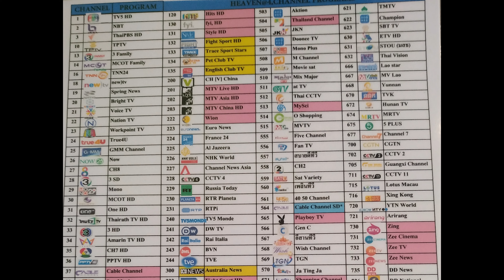Heaven@4 Hotel Nana Bangkok Soi 4 Executive Room & Junior Suite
we had Both the Executive Room and Junior Suite and will give you a walk through as well as show you photos of the rooms & All the TV channels as well as promotional material inside the room. No commentary to annoy you just the video! Also known as Heaven on 4

for use of track